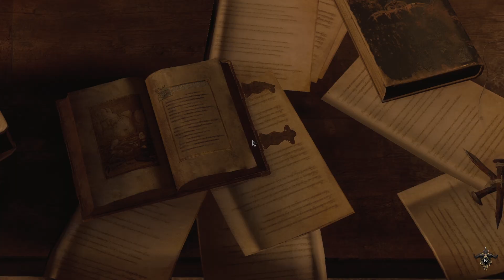Resident Evil 4 Remake - Capitulo 3 [Hardcore]